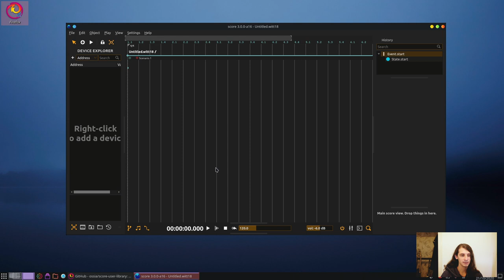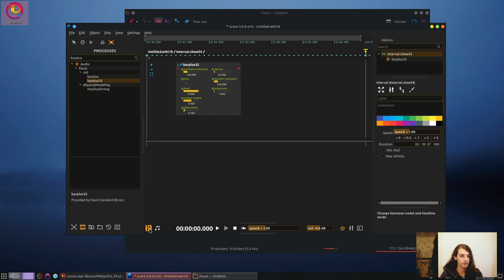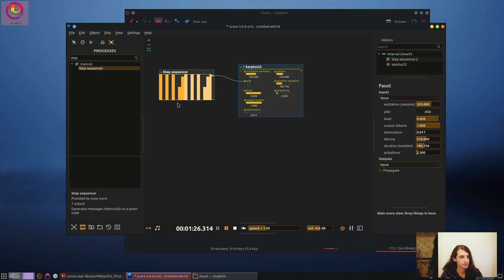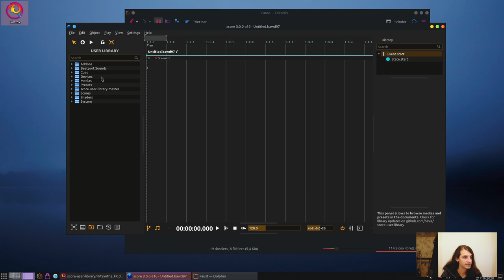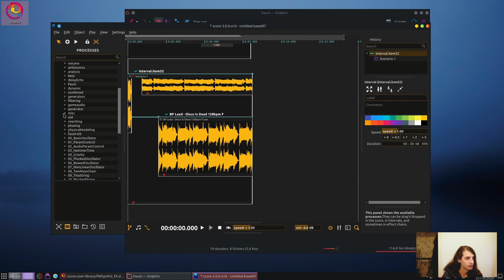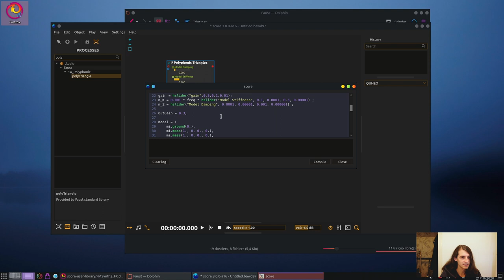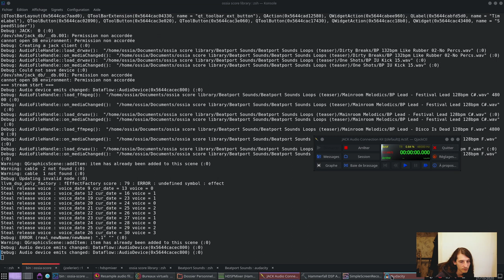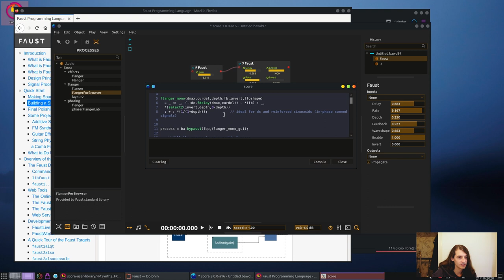Using Faust with ossia score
In this video, we will walk you through the usage of Faust DSPs from within ossia score: play synthesizers, edit code, process sounds live with that powerful DSP language.

00:00 - Introduction
00:42 - The user library
02:00 - Adding a Faust filter in score
05:09 - Controlling Faust parameters with other processes
08:48 - Processing sound files
11:35 - Faust synthesizers and MIDI control
13:07 - Writing custom Faust code
16:05 - Using live audio input